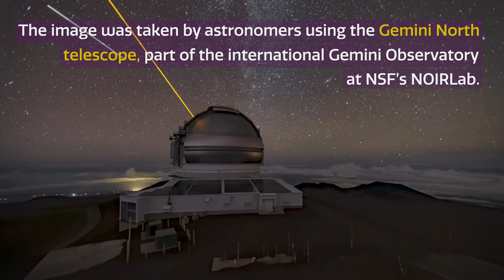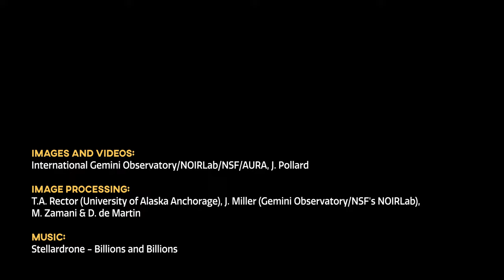Cosmoview Episode 43: Strong-Arming a Galaxy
The overdeveloped spiral arm of the galaxy NGC 772, which was created by tidal interactions with an unruly neighbor, dominates this observation made by astronomers using the Gemini North telescope located near the summit of Maunakea in Hawai‘i. NGC 772’s peculiar appearance has earned it a place as the 78th entry in the Atlas of Peculiar Galaxies — a rogues’ gallery of weird and wonderful galaxy structures.

Credit:
Images and Videos: International Gemini Observatory/NOIRLab/NSF/AURA, J. Pollard

Image processing: T.A. Rector (University of Alaska Anchorage), J. Miller (Gemini Observatory/NSF's NOIRLab), M. Zamani & D. de Martin